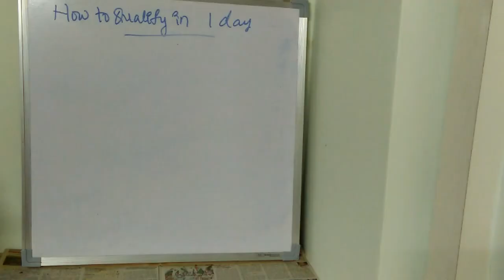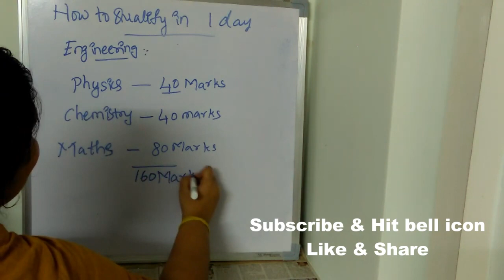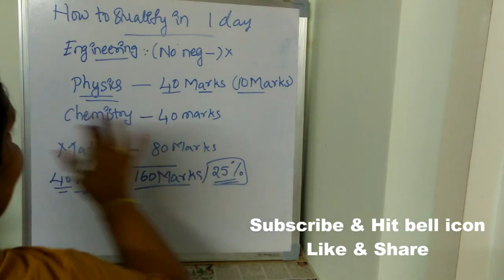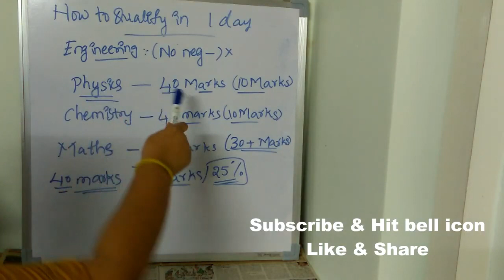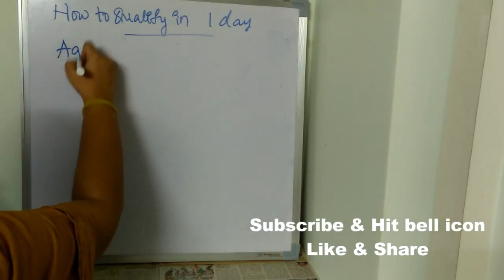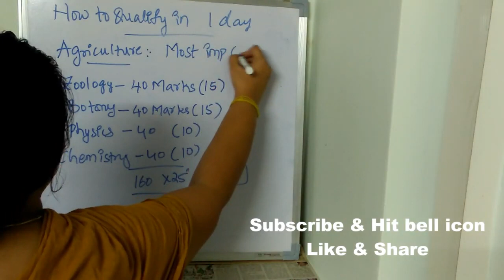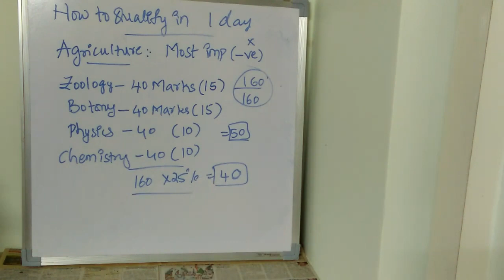How To Qualify Eamcet 2021 In One Day || ఒక్క రోజులో ఎంసెట్ exam పాస్ అవ్వడం ఎలా ? || BWTS